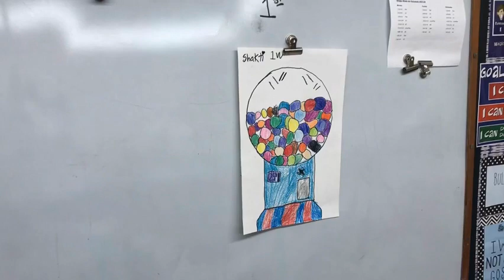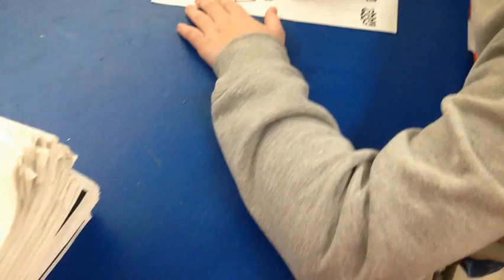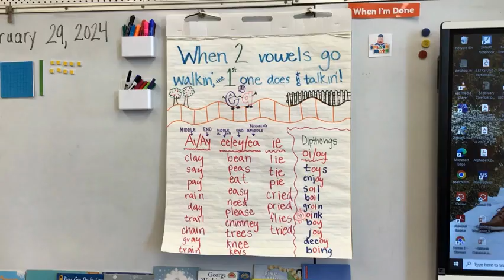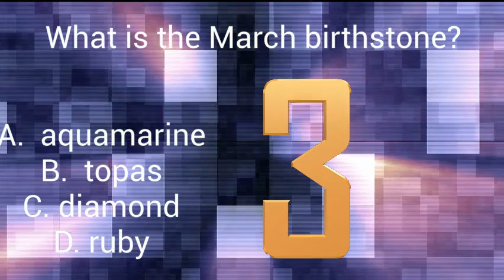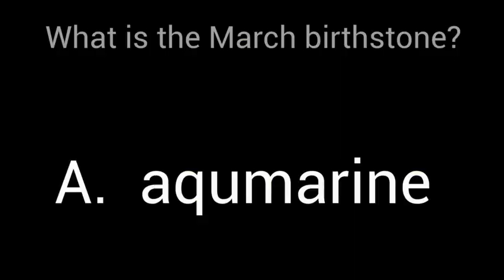Wildcat Action News: March 4, 2024